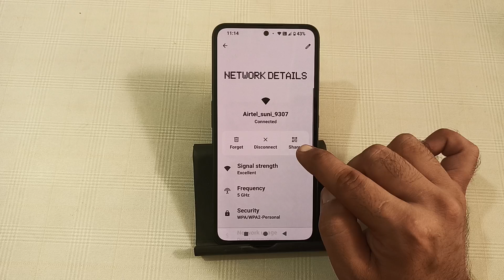how to see Wi Fi password in nothing phone 2a Plus, Wi Fi password kaise dekhen